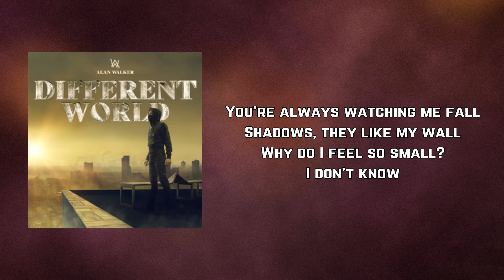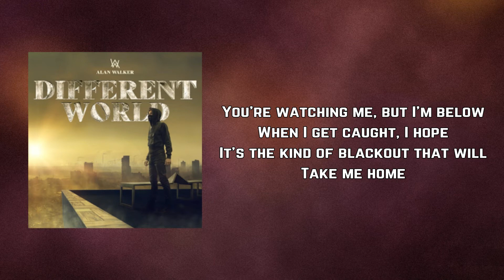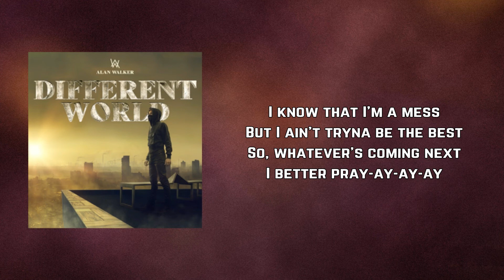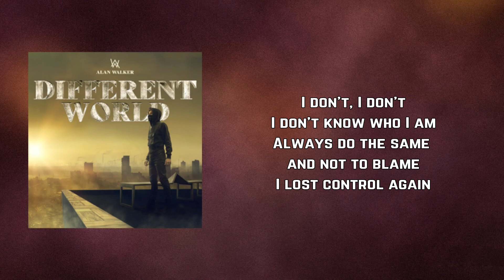Alan Walker - Lost Control (Lyrics)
Lost Control by Alan Walker
Album: Different World

Lost Control Lyrics:

Hmm, yeah

Chaos feel so good inside, now I know

I lost, I lost
I lost control again
Always do the same and not to blame

Tired of being afraid
But lately, I lost my faith
What is love without pain?
It ain't home

You're watching me, but I'm below
When I get caught, I hope
It's the kind of blackout that will

Chaos feels so good inside, now I know

But I ain't tryna be the best